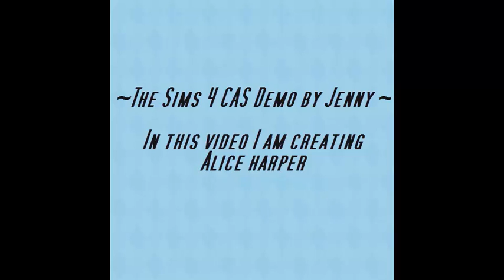Alice Harper TS4 CAS Demo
Alice Harper by jenny0786 [Jenny Sims]

This was my second attempt at making a sim in The Sims 4 CAS Demo